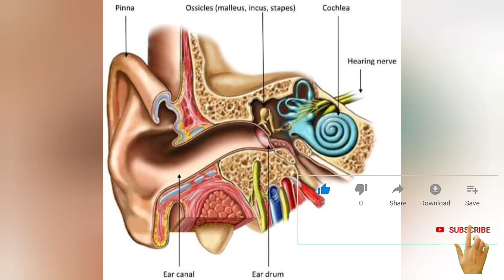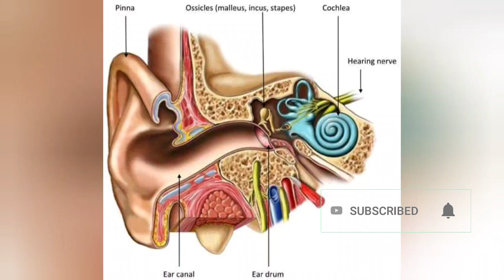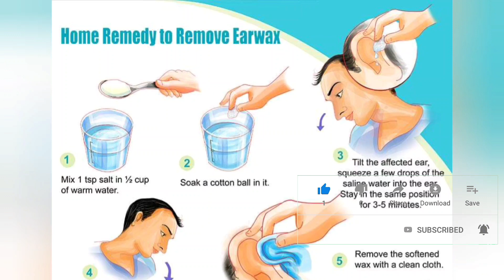చెవిలో గులిమి ఒక్కసారితో తొలగిపోవాలంటే ఈ చిన్న పని చేయండి || Clear Ear Wax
Watch► చెవిలో గులిమి ఒక్కసారితో తొలగిపోవాలంటే ఈ చిన్న పని చేయండి || Clear Ear Wax

ఆరోగ్య చిట్కాలు , మదుమేహం నివారణ, తక్కువ టైం లో అదిక బరువును తగ్గించుకోవడం , అందమైన చర్మ సొందర్యం కోసం, మరికొన్ని ఆరోగ్య చిట్కాలు(Health Tips) కోసం చుడండి HealthRaisingTips , మీకు ఈ చిట్కాలు నచ్చితే చేయండి , మీ COMMENTS ను తెలపండి , ఇంకా ఇలాంటి వీడియోస్ మీరు పొందుటకు మా YOUTUBE ఛానల్ చేసుకోండి ,
Take care
Bye bye .